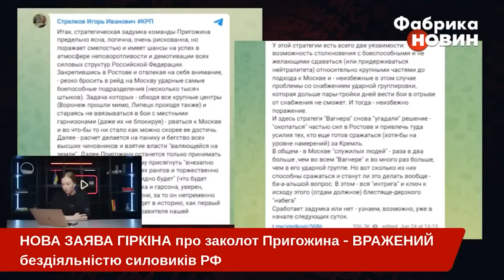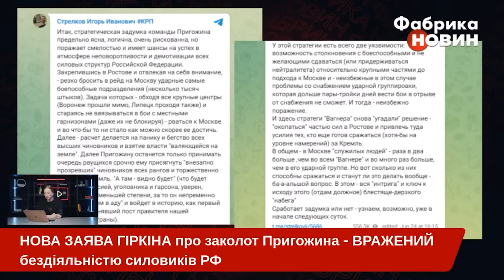💣У ГІРКІНА ІСТЕРИКА: розкрита ЗРАДА СИЛОВИКІВ РФ. Пригожин ЗАЇДЕ у КРЕМЛЬ - все ВИРІШАТЬ за ДОБУ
Терорист Ігор Гіркін знову перевзувся - цього року каже, що шокований бездіяльністю російських спецслужб. Це він натякає на те, що вони не можуть протистояти воякам Євгена Пригожина, які рухаються на Москву й влаштовують хаос в різних областях РФ. Що далі за слова Гіркіна може відбуватися у Росії та чи зайде Пригожин у Кремль - у матеріалі «Фабрики новин».